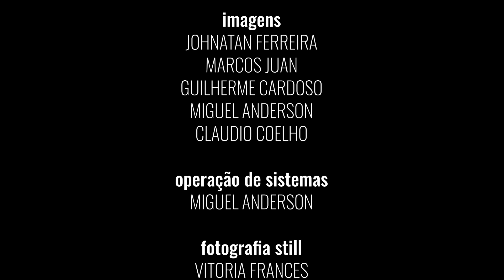Feel Like Makin' Love - Juliana Barreto - Palco Aberto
O PROJETO PALCO ABERTO
O Projeto Palco Aberto é, ao mesmo tempo, um espaço para divulgação, de forma totalmente gratuita, de músicos, cantores e instrumentistas que já atuam na cena musical brasileira, e um laboratório de capacitação para os alunos dos cursos profissionalizantes da Casa de Vovó Dedé (Cinegrafistas, Técnicos em Áudio, Iluminadores, Editores, etc.). Supervisionados pelos professores e principalmente por monitores, que são egressos dos cursos de formação da Casa, e que atualmente são contratados da instituição, os alunos realizaram a cobertura dos eventos, elaborando entrevistas, filmando os shows, registrando os ensaios e bastidores, além de atuarem na cobertura de toda a dinâmica envolta na concretização do projeto. Essa ação é parte dos Projetos Integrados da Casa de Vovó Dedé, iniciativa pedagógica que articula um conjunto de atividades formativas e culturais. Essas ações se interceptam e se combinam no sentido de permitir aos alunos da Casa uma aplicação prática dos conteúdos assimilados em sala de aula, assumindo funções específicas, desenvolvendo o espírito do trabalho em equipe e vivenciando os desafios pertinentes à sua formação profissional e ao mercado de trabalho.

ESSA EDIÇÃO DO PALCO ABERTO- JULIANA BARRETO
Nesta edição do Palco aberto, apresentamos a cantora Juliana Barreto em uma apresentação onde as músicas gravadas, demonstram os estilos que fazem parte do repertório da artista como a musica popular brasileira, o Flashback internacional, o rock e as releituras de Flashback em Bossa.